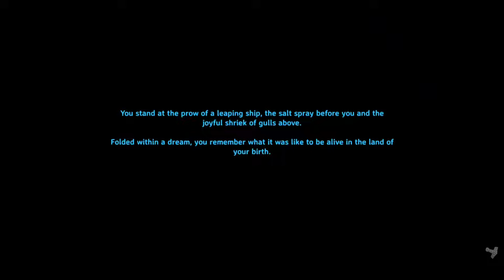Valheim Ep 14 The great house build.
Another adventure in the Valheim saga.  Ep 14 starts out building a new house over just a bit from my main base.  Trying some new building ideas to see what works best.